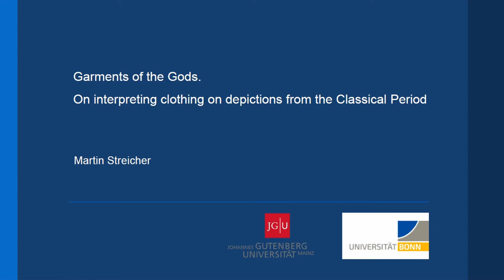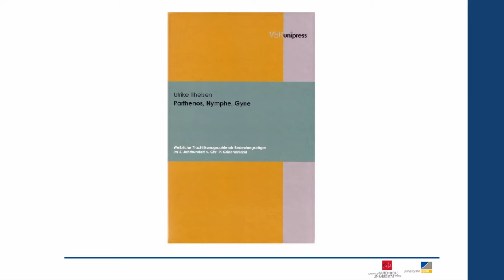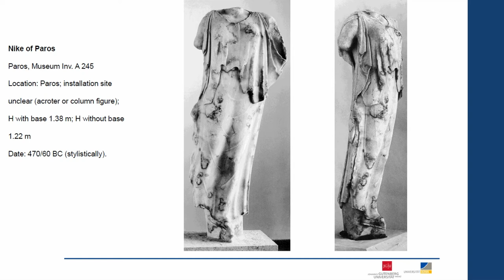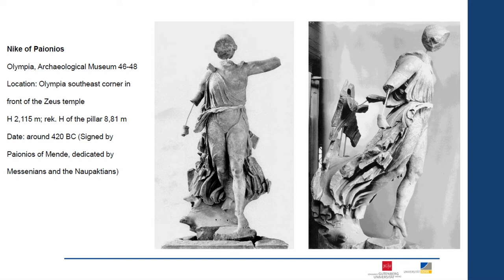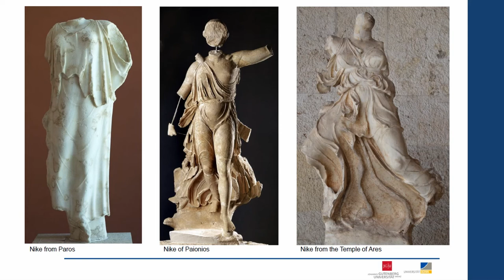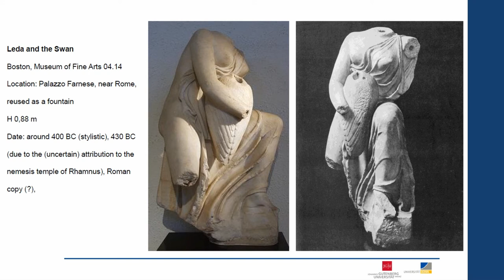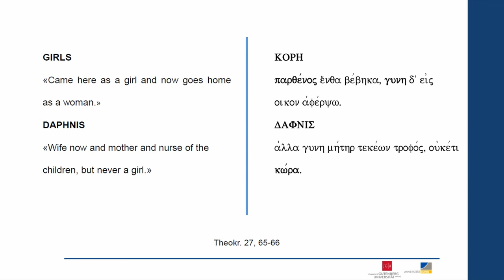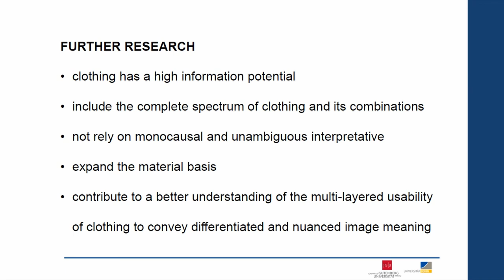GARMENTS OF THE GODS ON INTERPRETING CLOTHING ON DEPICTIONS FROM THE CLASSICAL PERIOD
What are the meanings of garments on ancient depictions? Is there a thematic correlation between clothing and the wearer? Whatsignificance do these elements have for our interpretations? So far, these fundamental questions have only scarcely been touchedupon with regard to the Classical Greek Period. Interpretative approaches often purely rely on social identification models. But can the choice of garments depicted be interpreted solely with monocausal explanatory models? If one looks at the polyvalent Greek myths, it becomes apparent that for a certain figure several, often co-existing role models exist. An in-depth examination of the iconography of female garments on the basis of the sculptures of the fifth century BC has revealed that a differentiated understanding of the myths is also reflected in their clothing. For example, Nike, which would be well suited for a well-assigned dress pattern, is presented in different variations of the Peplos. These and other sculptures from classical antiquity prove that the reasons for choosing a particular garment are complex. Instead of approaching this phenomenon with a monocausal premise in mind, different, additive levels must be taken into account when interpreting garments. For example, depictions of the goddess of victory often draw upon the display of fast movement, flying and the influence of the elements whereas the social meaning is more a connotation superimposed by other contents. I will argue that the choice of garment was influenced by many different factors (e.g. context, movement patterns, timing, functionality, scene) which have to be taken into account for the interpretation. In my presentation, I will offer a methodical contribution for a systematic, polycausal approach to the interpretation of antique garments which has not yet been formulated clearly. This provides a deeper understanding of clothing as a polyvalent information carrier beyond the social role of the wearer.

Author(s): Streicher, Martin (Classical Archaeology at the Universities of Mainz and Bonn)